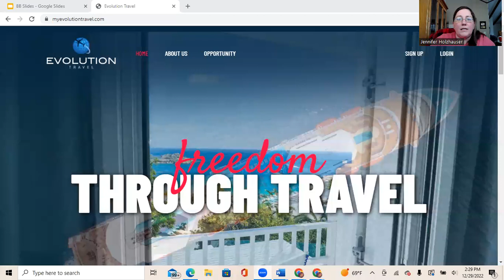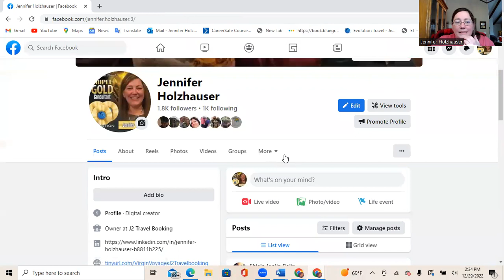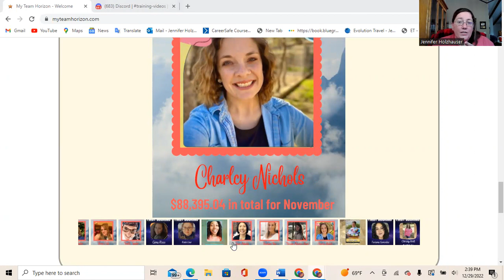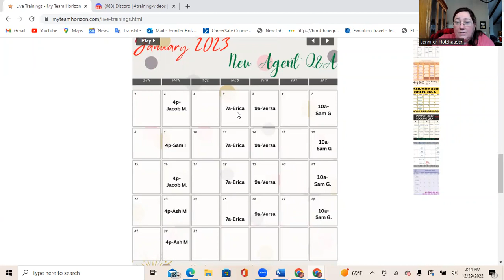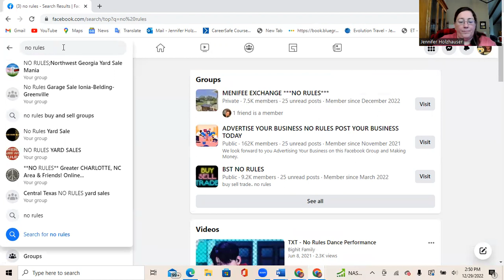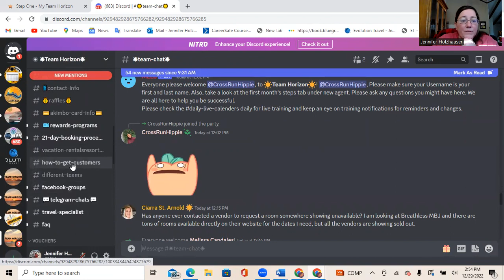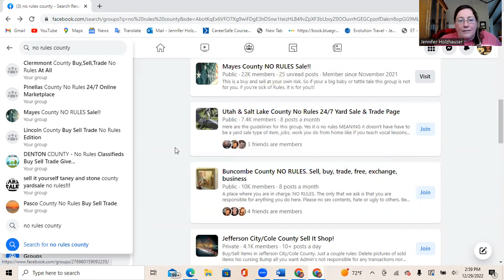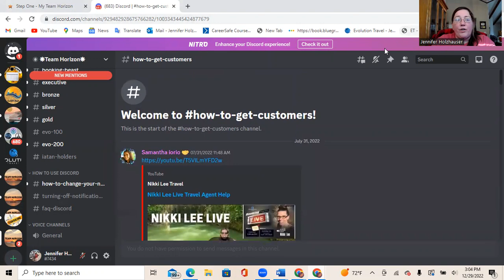I Joined Archer! Now What? Team Horizon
I am a travel agent and I just joined Archer Travel who's been in business for over 70 years! Where do I start?